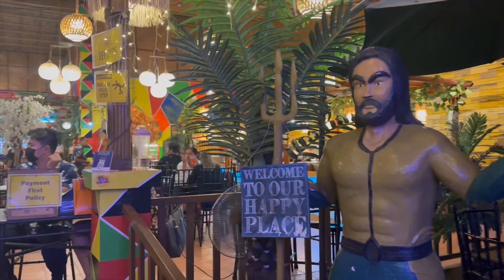[4K] ISLA FIESTA Buffet Restaurant | Puerto Princesa Palawan Philippines 🇵🇭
Welcome to Isla Fiesta Buffet Restaurant, a culinary paradise nestled in the heart of Puerto Princesa, Palawan, Philippines. If you're seeking an affordable and mouthwatering dining experience, look no further than our renowned establishment. At Isla Fiesta, we take immense pride in offering a wide array of delectable Filipino cuisine, all for the incredible price of only ₱399 per person.

Step into our vibrant and inviting restaurant, where the atmosphere is filled with a festive ambiance reminiscent of traditional fiestas. Our friendly and attentive staff members are always ready to welcome you with warm smiles and exceptional service, ensuring that your dining experience is nothing short of extraordinary.

Prepare to embark on a culinary journey as you explore our extensive buffet spread, which showcases the rich and diverse flavors of Filipino cuisine. From savory adobo to mouthwatering lechon paksiw, we offer a wide variety of regional delicacies that will leave your taste buds craving for more. Indulge in classic favorites such as sinigang, kare-kare, and crispy pata, prepared with the finest locally sourced ingredients, and cooked to perfection by their skilled chefs.

But our culinary adventure doesn't stop there. Isla Fiesta Buffet Restaurant goes above and beyond to cater to various dietary preferences and restrictions. Our buffet features an impressive selection of vegetarian and seafood dishes, ensuring that everyone can find something to tantalize their palate.

As you savor each delicious bite, you'll be transported to different regions of the Philippines, as our menu highlights specialties from Luzon, Visayas, and Mindanao. From the seafood-rich dishes of Palawan are truly exceptional.

In addition to the remarkable food, Isla Fiesta Buffet Restaurant also offers a delightful assortment of refreshing beverages and desserts.

Whether you're a local resident or a tourist exploring the beauty of Puerto Princesa, Isla Fiesta Buffet Restaurant is the ultimate destination for an affordable and unforgettable dining experience. Bring your family, friends, or colleagues and immerse yourself in the flavors and vibrant culture of the Philippines. So come and join us at Isla Fiesta Buffet Restaurant, where deliciousness meets affordability in the heart of Palawan.